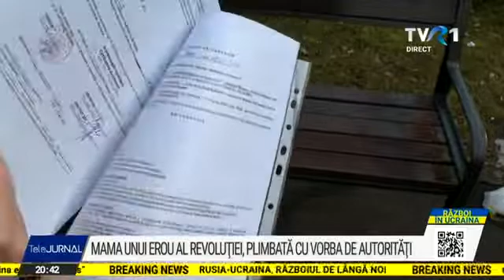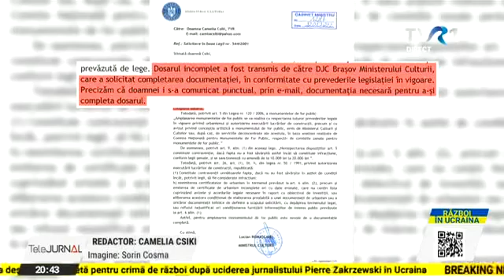Lupta mamei unui erou al Revoluției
Femeia care a obţinut, la CEDO, acum 11 ani, redeschiderea dosarului Revoluţiei, este plimbată cu vorba de autorităţi şi nu poate construi un monument pentru toţi cei care şi-au pierdut viaţa la Braşov, în 1989. Fiul ei s-a numărat printre ei. Mama îndoliată se zbate singură pentru semnături şi avize şi tot nu răzbeşte, pentru că planurile Primăriei se schimbă odată cu primarii.